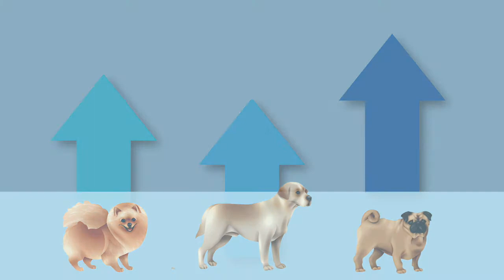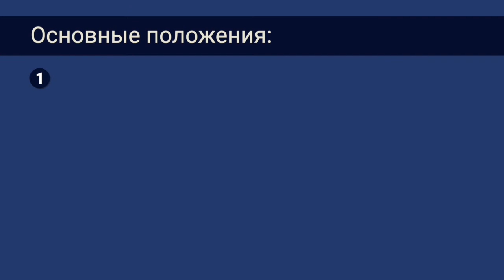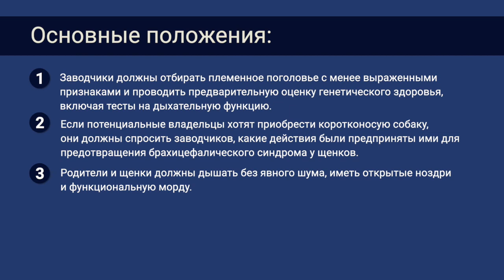Брахицефалический обструктивный синдром дыхательных путей ((БЦС)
Проблемы с дыханием у короткомордых собак

Всемирная ассоциация ветеринарных врачей мелких животных создала этот короткий обучающий видеоролик о брахицефалическом обструктивном синдроме дыхательных путей. Он предназначен для широкого круга заинтересованных сторон, включая ветеринаров, заводчиков, владельцев, кинологические клубы и регулирующие органы, и рассказывает, как все они могут сообща воплощать практические научно обоснованные решения для улучшения здоровья и благополучия этих очень популярных пород.

Если вы заметили какие-либо симптомы БЦС у своей собаки, обратитесь за консультацией к ветеринарному врачу.